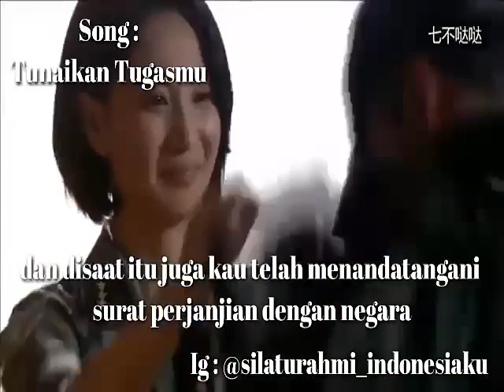Hanya wanita kuat yang mampu mendampingi Tentara